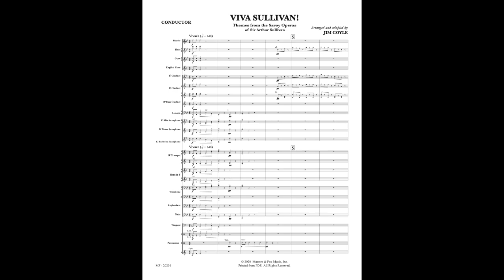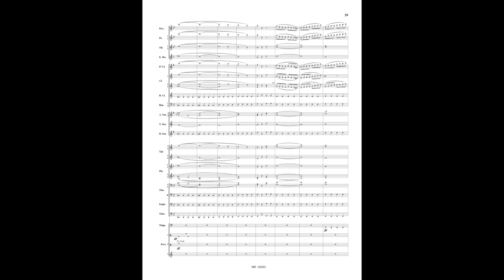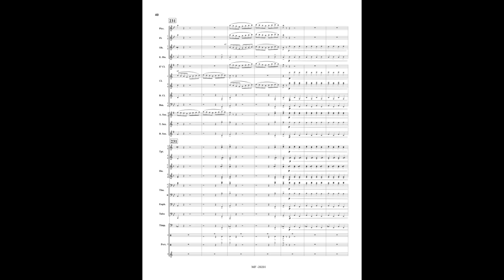Viva Sullivan!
Viva Sullivan! contains themes from the Savoy Operas, including The Pirates of Penzance, H. M. S. Pinafore, The Yeoman of the Guard, Iolanthe, Trial by Jury and The Mikado.  Optional parts for Contrabassoon and Double Bass are provided in this edition but do not appear in the score.